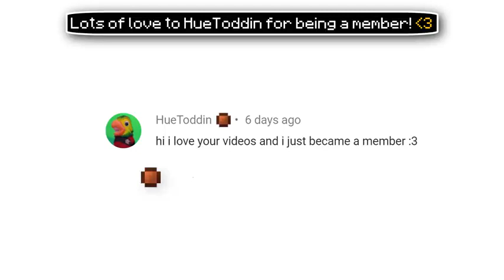✔ 11 Tricks Only the Best Players Know